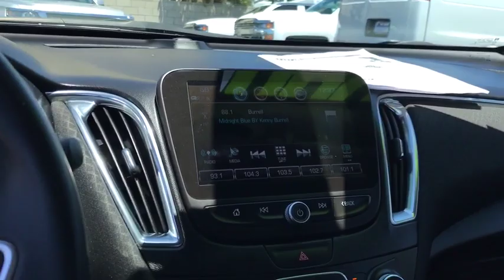2018 Chevrolet Malibu Huntington Beach, Costa Mesa, Orange, Irvine, Fountain Valley, CA 44035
Summit White Used 2018 Chevrolet Malibu available in Huntington Beach, California at DeLillo Chevrolet. Servicing the Costa Mesa, Orange, Irvine, Fountain Valley, CA area.

DeLillo Chevrolet
18211 Beach Boulevard

New Price!BUY ANY USED VEHICLE FOR OVER $20,000 AND GET A YEAR BEACH PARKING PASS FROM DELILLO CHEVROLET.2018 Chevrolet Malibu LT FWD 6-Speed Automatic 1.5L DOHCYOU HAVE FOUND THE HOME OF THE NICEST PEOPLE IN TOWN! Recent Arrival! CARFAX One-Owner. 27/36 City/Highway MPGPrior Rental